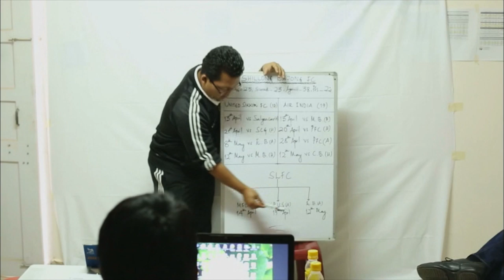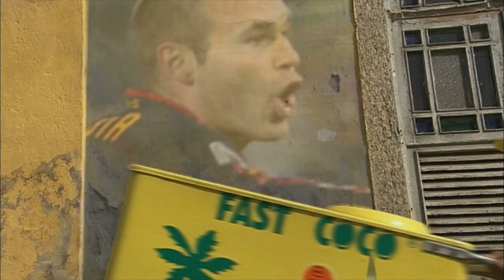FIFA Futbol Mundial covers Shillong Lajong FC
IMG and FIFA's premier TV show FIFA Futbol Mundial visited India to work with KhelNowTV on 3 fascinating football stories in India. The first amongst them is the story on Shillong Lajong Football Club. The story has Lajong's General Secretary Larsing Ming Sawyan, Coach Thangboi Singto and Captain Renedy Singh speaking about Lajong, its history and its emergence in Indian football. The backdrop of the story is set against Lajong's I-League fixture against Mumbai FC on April 14, 2013 and the fans involvement in the game. Their never ending support for Lajong clearly comes across in the story.